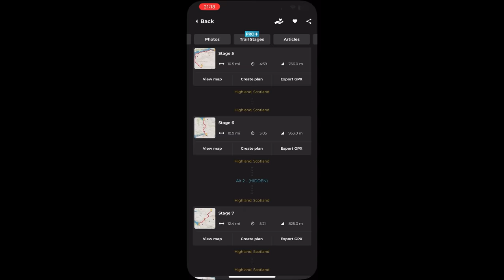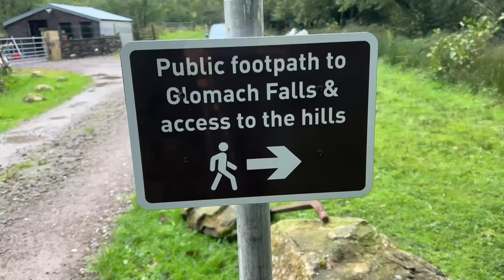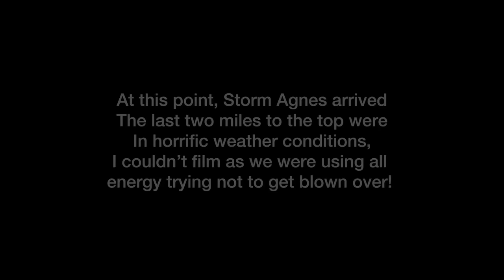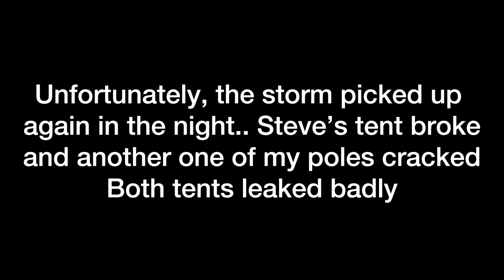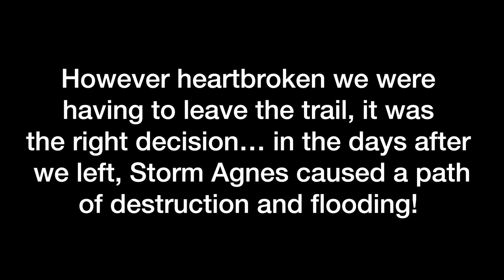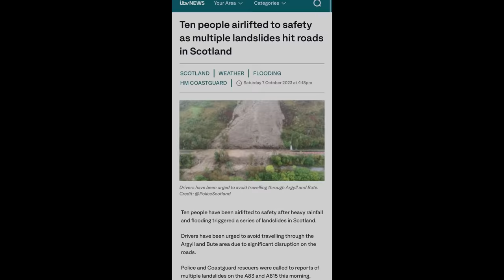Long distance hiking Scotland | CAPE WRATH TRAIL | Wild camp in thunderstorm!! ⛈️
The Cape Wrath Trail boasts some of the best long distance hiking Scotland has to offer, and  is one of the most wild and remote hiking trails in the UK! It also has some fantastic wild camping locations and great bothies along the route. Tune into this weeks episode to see us wild camp in a thunderstorm, sleep in a tiny shepherds hut and discover the beautiful Loch Hourne.

In September 2023 we set off on a mission to hike The Cape Wrath Trail! My friend Steve turned 77 years old this year and decided the best time to walk the Cape Wrath Trail would be sooner rather than later!

We hadn’t realised however, the Storm Agnes was on the horizon, and we would be faced with hiking and wild camping in some very severe weather!

This is episode 3 of our Cape Wrath adventure, to see episode 1 please click below ⬇️

Can you walk the Cape Wrath?

The trail is just over 230 miles long, so we initially set ourselves a goal of trying to hike from the starting point Camusnagaul (across the water from Fort William) upto the Cape Wrath lighthouse in 21 days.

I have to say, so far it is already one of the most scenic Scottish hiking trails I have started, with some beautiful wild camping spots.

We used the Hiiker app to help plan and navigate our trip - my number 1 go to app for all my hiking trail adventures!

If you enjoy a good wild camp uk, hiking trail or day hike .. check out some of my other content. My first long distance trail was The West Highland Way, since that I have enjoyed around twenty more hiking trails, mostly wild camping along the way

Xx Kerry - Drunk On Wanderlust

00:00 - Introduction
00:45  - Day 8. Barisdale Bothy to The Shepherds hut
12:06  - Day 9. The Shepherds hut to Sheil Bridge
18:30  - Day 10. Sheil Bridge to The Falls of Glomach